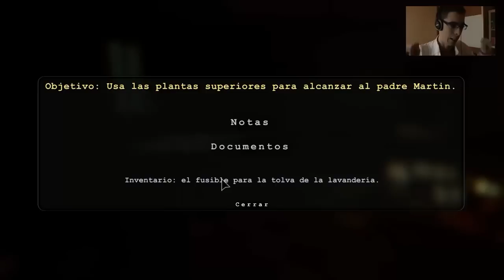Outlast - Parte 14 Español - Walkthrough / Let's Play